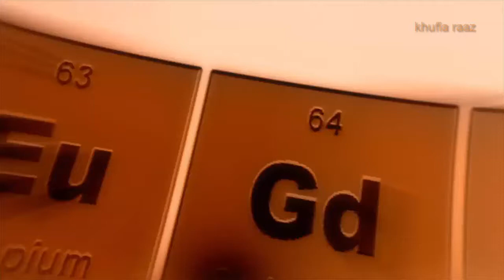دنیا کا سب سے پہلا سائنسدان کون تھا